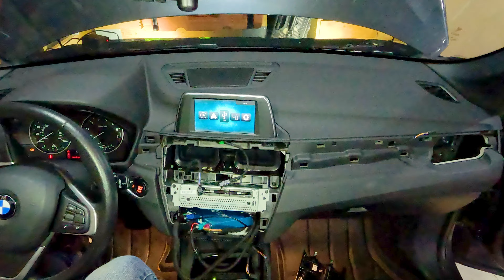Easily install the tech you are missing - Bimmertech MMI DIY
If you have a little older car, or maybe even a newer car built during chip shortages, you may be missing some essential technology.  Adding Carplay and Android Auto to your BMW couldn't be simpler with the Bimmertech MMI.

Only a few simple tools and time and you can have the missing technology and even add front/rear cameras as well.

Keep in mind you can order Bimmertech through me for all of your upgrade and audio needs!

Required parts and tools:
Bimmertech MMI
T-20 torx driver
plastic trim tool kit

Nice to have:
Good lighting
Great music - Larkin Poe is just amazing, check them out!

All work shown in best faith and effort, do this at your own risk.